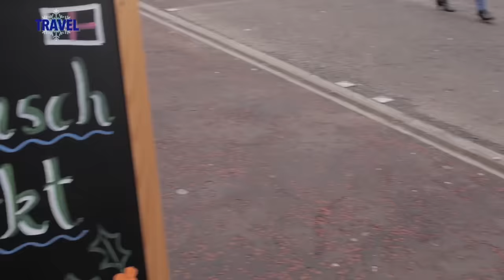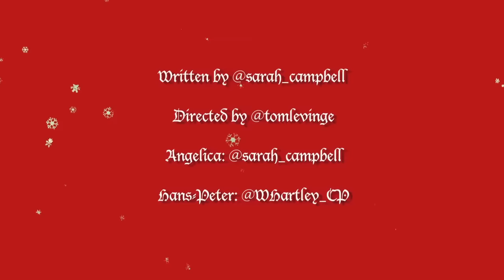Why The Germans Can't Get Enough Of English Markets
Written by Sarah Campbell and directed by Tom Levinge.